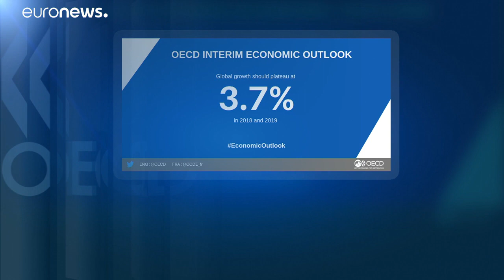OECD zur Weltkonjunktur: Von nun an geht’s bergab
Die Weltwirtschaft dürfte den Höhepunkt des aktuellen Konjunkturaufschwungs hinter sich haben. Zu diesem Ergebnis kommt die Organisation für wirtschaftliche Zusammenarbeit und Entwicklung (OECD) in ihrem neusten  Konjunkturbericht…